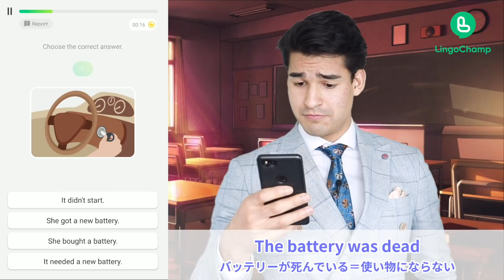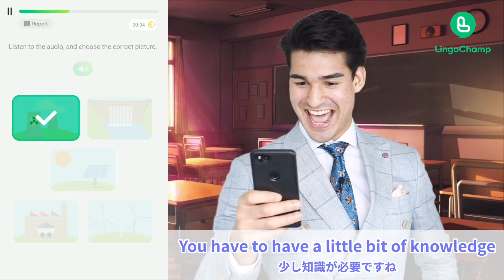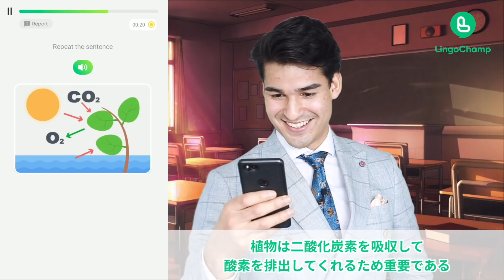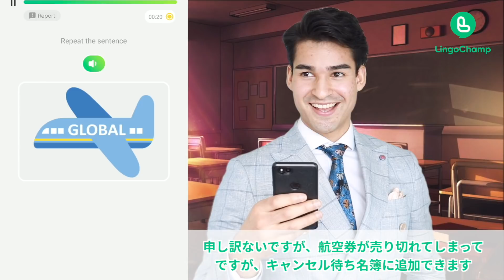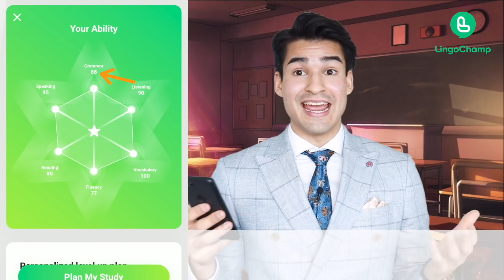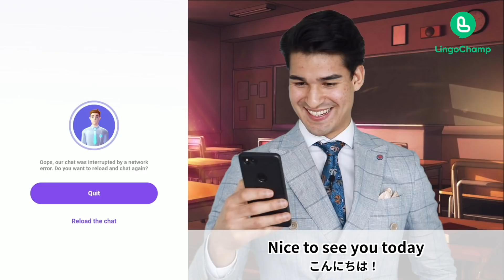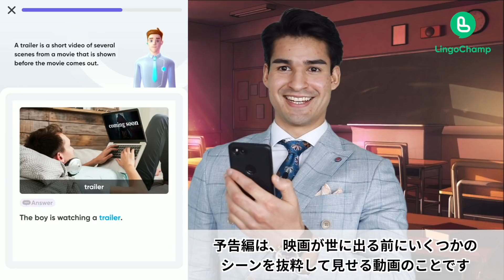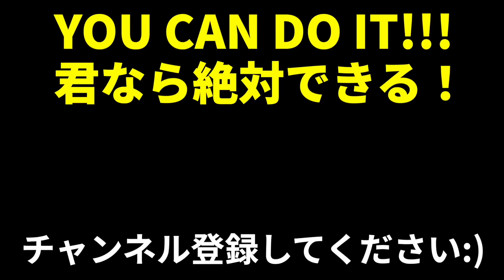ネイティブが英語試験を受けたらどうなるか？試してみた＋テストのスコアを上げるアプリの紹介！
HAHA! What a fun video! I will have to get my revenge someday!
楽しかった！またリベンジしようかな！笑

＊Instagram promotion:
Post your test score on Instagram, mention @lingochamp.english @rupasensei and LingoScoreチャレンジ, one lucky person will get 1-month premium of LingoChamp for FREE!

＊Scholarship Plan: study 30 minutes a day for 180 days, and you get your scholarship back!

それと、まだやってない人だったら。。。本当に助かりますので : )